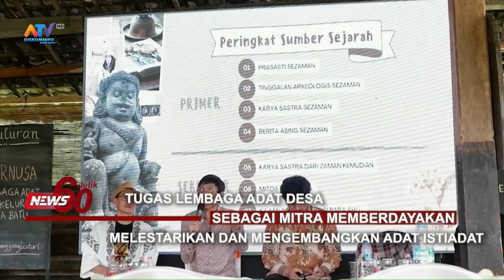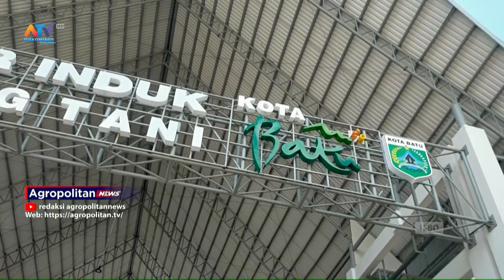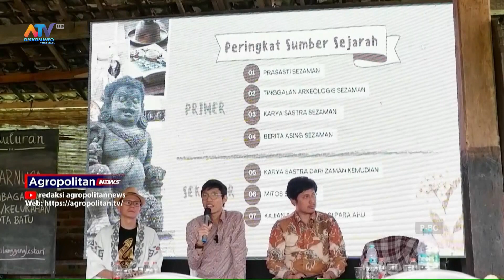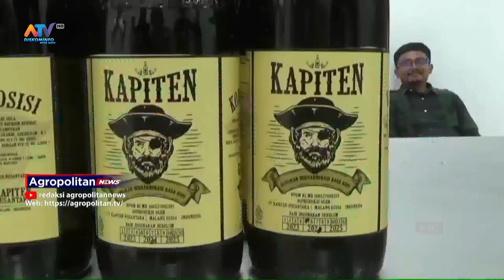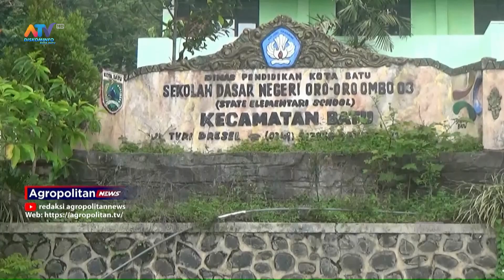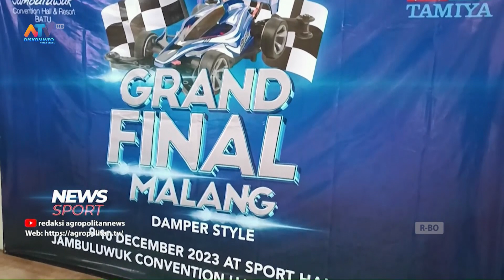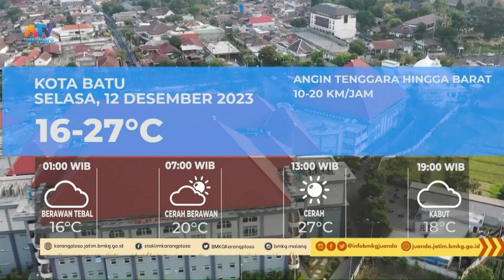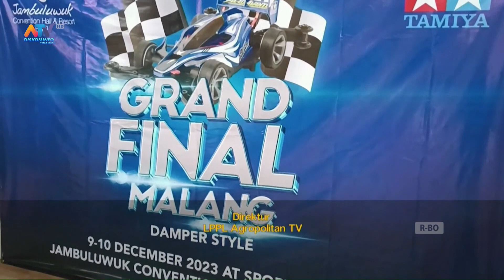AGROPOLITAN NEWS EDISI 11 DESEMBER 2023 | ATV MALANG RAYA